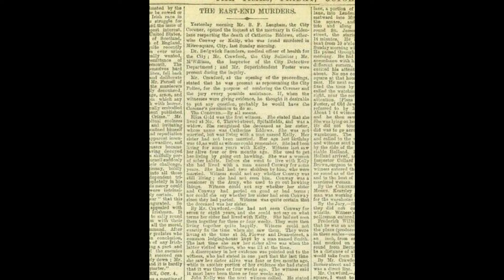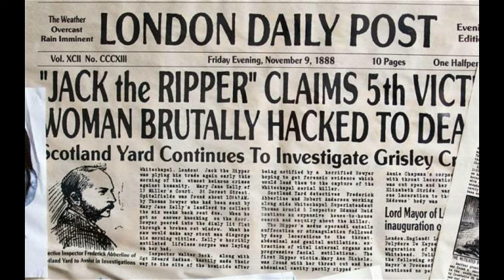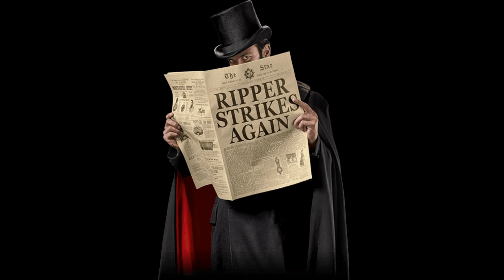Most Famous UNSOLVED Mystery | Jack The Ripper New Full Urdu & Hindi | Who Was Jack the Ripper?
Infamous murderer Jack the Ripper killed at least five London female prostitutes in 1888. Never captured, his identity is one of English's most famous unsolved mysteries.
From August 7 to September 10 in 1888, "Jack the Ripper" terrorized the Whitechapel district in London's East End. He killed at least five prostitutes and mutilated their bodies in an unusual manner, indicating that the killer had a knowledge of human anatomy. Jack the Ripper was never captured, and remains one of England's, and the world's, most infamous criminals.
(1) جیک ریپر نے لندن کو دہشت زدہ کردیا
لندن کے سب سے بدنام زمانہ سیرل قاتل نے ایک صدی قبل مشرقی اینڈ کو روکا ، طوائفوں کا شکار ہو کر علاقے کو دہشت گردی کا نشانہ بنایا۔ اس نے کم سے کم پانچ خواتین کو مار ڈالا اور اس کی توڑ پھوڑ کرکے جیک ریپر کی حیثیت سے اپنی شناخت بنالی۔ سن 1888 میں تین ماہ کے عرصے میں جب لاشیں ایک دوسرے کے قریب ڈھیر ہونے لگیں تو خوف بڑھ گیا۔ پڑوس کو "خوف و ہراس کی حدود سے ایک حد تک خوفزدہ کردیا گیا" ، جب ایک اور متاثرہ خاتون کے بریک ہونے کی خبر موصول ہوئی۔ وقت مقامی اخبار نے اس ہلاکت کو “وحشیانہ” قرار دیا اور کہا کہ اس قتل کا انداز "بیان کرنے کے لئے بہت بھیانک تھا۔"